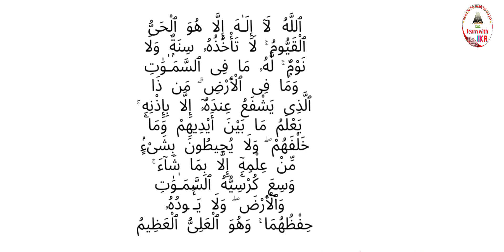আয়াতুল কুরসি- Ayatul Kursi